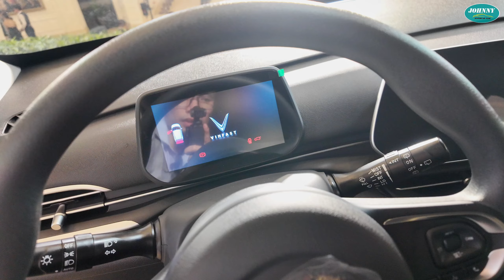Nhìn Thực Tế Loạt Màu Mới Cực Trẻ Trung trên VinFast VF5 Plus 2024